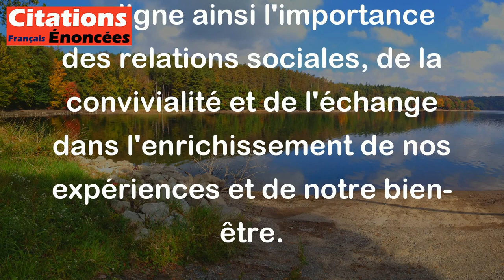Bernard Boucheix de Reyvialles - Temps partagé, plaisir renouvelé.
L'expression "Temps partagé, plaisir renouvelé" de Bernard Boucheix de Reyvialles met en avant l'idée que lorsque l'on partage des moments avec d'autres personnes, cela permet de renouveler et d'accroître le plaisir que l'on ressent. En d'autres termes, le fait de partager des instants de bonheur, d'échanger des expériences et des émotions avec autrui, permet de multiplier et de raviver le plaisir que l'on éprouve. Cette citation souligne ainsi l'importance des relations sociales, de la convivialité et de l'échange dans l'enrichissement de nos expériences et de notre bien-être.